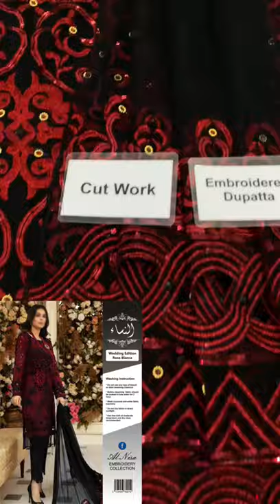☆Adan Libas Wedding Edition☆ Suit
☆Adan Libas Wedding Edition☆

☆Net 3 Piece Cutwork Embroidered Suit☆

☆Handwork & Heavy Cutwork☆

By Alnisa Embroiderey Collection

•Embroidered Heavy Net Front With Handwork
•Embroidered Net Back
•Embriodered Net Cutwork Sleeves
•Embriodered Front Daman With Heavy Cutwork Front & Daman
•Cutwork Embroidered Net Dupatta
•Dyed Inner & Trouser
•HandMade Lace For Front & Back